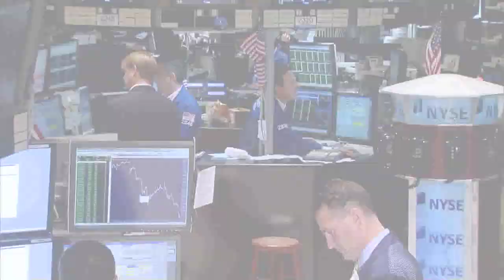17 June 2011 Bankrate rings the NYSE Closing Bell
Bankrate, Inc. (NYSE-Listed RATE), a leading destination of personal finance channels, visits the NYSE to celebrate the company's successful completion of its initial public offering. In honor of the occasion, President and CEO Thomas R. Evans rings The Closing BellSM.

About Bankrate, Inc. (NYSE: RATE)
The Bankrate network of companies includes Bankrate.com, Interest.com, Mortgage-calc.com, Nationwide Card Services, InsureMe CreditCardGuide.com, Bankaholic, CreditCards.com and NetQuote.  Each of these businesses helps consumers to make informed decisions about their personal finance matters. The company's flagship brand, Bankrate.com is a destination site of personal finance channels, including banking, investing, taxes, debt management and college finance. Bankrate.com is the leading aggregator of rates and other information on more than 300 financial products, including mortgages, credit cards, new and used auto loans, money market accounts and CDs, checking and ATM fees, home equity loans and online banking fees. Bankrate.com reviews more than 4,800 financial institutions in 575 markets in 50 states. Bankrate.com provides financial applications and information to a network of more than 75 partners, including Yahoo! (Nasdaq: YHOO), America Online (NYSE: AOL), The Wall Street Journal and The New York Times (NYSE: NYT). Bankrate.com's information is also distributed through more than 500 newspapers.